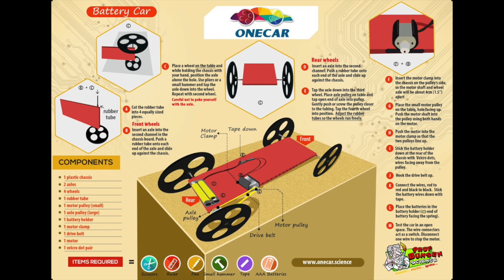OneCar Battery Car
The construction of a battery powered car in the OneCar range.